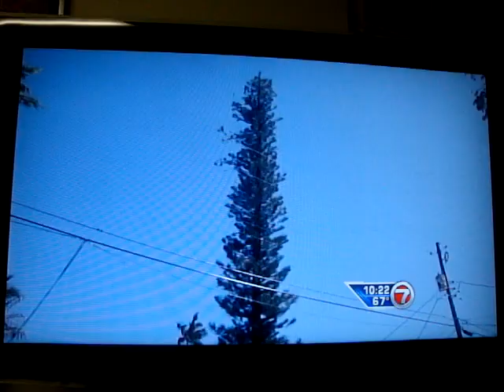cat rescued after 5 days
got was stuck in tree for 5 days. 2 seperate ocasions and days the fire fighters said it will come down when its hungry.. Well every body said that. one brave man came and took no time in making a decision in climbing up the tree and getting it. Im just glad my car wasnt damaged when he came down or broken branches. Happy ending